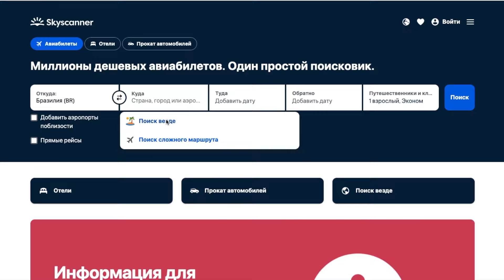КРУГОСВЕТКА // ДЕНЬ 167 / КАК ЛЕТАТЬ ЗА КОПЕЙКИ: СЕКРЕТЫ ДЕШЕВЫХ ПЕРЕЛЕТОВ + ПРОВЕРЕННЫЕ ЛАЙФХАКИ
Рекламы нет, спасибо за это можно сказать
в рублях
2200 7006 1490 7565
или